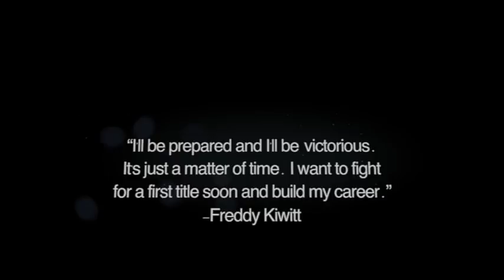Freddy Kiwitt- Highlights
It's Fight Week!
This video is from my previous three fights.
Edited By George Commins
Follow REP Productions On Twitter-

and remember
TRAIN HARD LOOK GOOD